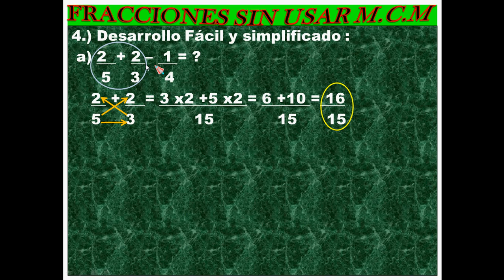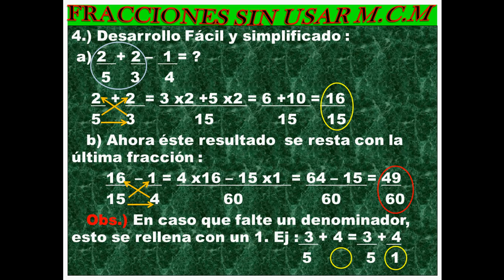FRACCIONES4 SUMA Y RESTA SIN USAR MCM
Ésta clase es para alumnos de educación básica de 4to. a 6to. básico, para  que aprendan a desarrollar fácilmente varias fracciones como suma y resta de fracciones sin usar M.C.M. Éste método es muy simple y el aprendizaje de los alumnos es rápido. Es muy didáctico.